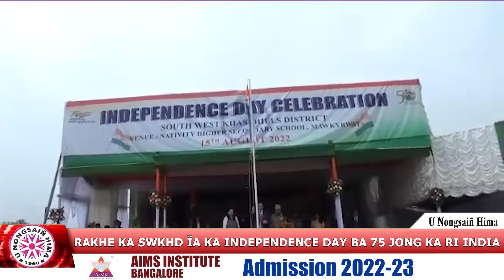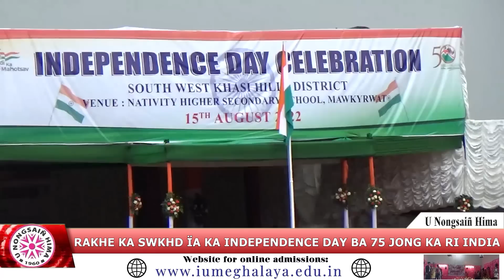RAKHE KA SWKHD ÏA KA INDEPENDENCE DAY BA 75 JONG KA RI INDIA